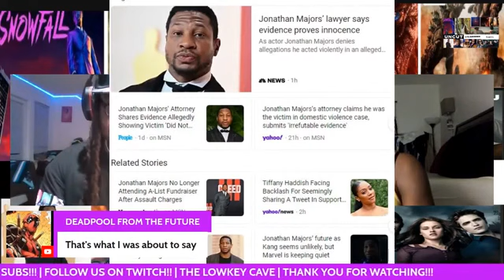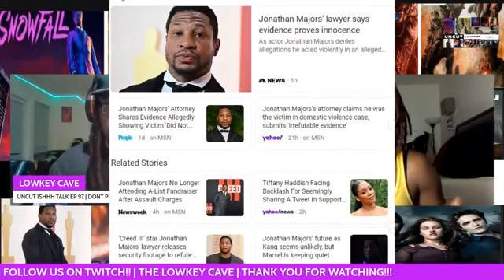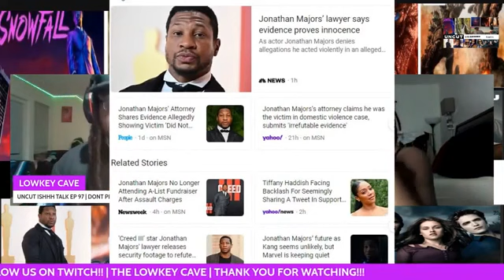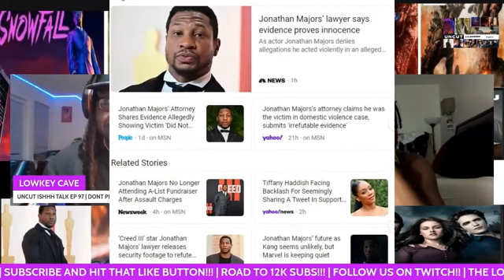Jonathan Majors Legal Troubles | Will Marvel/Disney keep him???